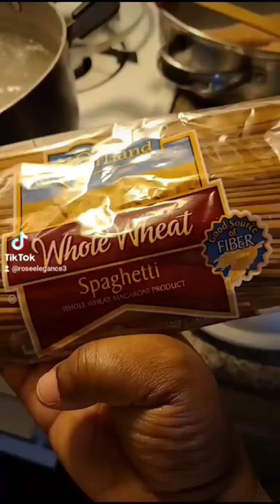a la sauce Rouge aux sardines.